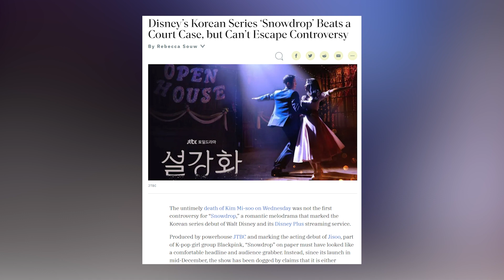Review SNOWDROP, Kisah Cinta Haesoo yang Rumit Tapi Bikin Gemes dan Penasaran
Setelah musim panas OurBelovedSummer berakhir, ternyata disusul juga dengan berakhirnya musim salju alias Snowdrop. Drama debut KimJisoo (BLACKPINK) dengan lawan mainnya JungHaein ini sempet hampir gajadi tayang karena kontroversinya di Korea Selatan. Berlatar belakang tahun 1980-an, drama ini menceritakan kisah cinta yang terlarang antara Yeongro, seorang mahasiswi Korea Selatan yang tinggal di asrama wanita, dan Sohoo, seorang mata-mata dari Korea Utara. Panasnya politik pemilihan presiden dan kerjasamanya dengan Korea Utara, bersamaan dengan hubungan Yeongro dan Sohoo digabungkan menjadi cerita yang kompleks dengan pembawaannya yang selalu bikin penasaran tiap episodenya. Chemistry Jisoo dan Haein patut diapresiasi, begitu pula akting dari pemeran pendukung lainnya yang berhasil membuat emosi penonton naik turun. Namun, penyelesaian serial ini dirasa kurang berhasil dalam membungkus isu yang kompleks dan belum dibahas secara tuntas. Tonton aja review lengkapnya di CineCrib.

Host: @sarahavianto